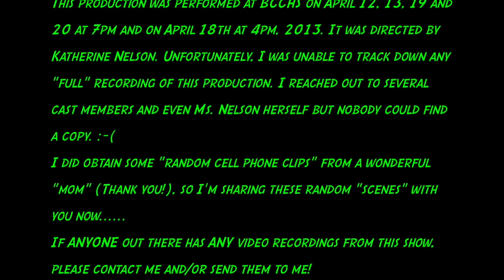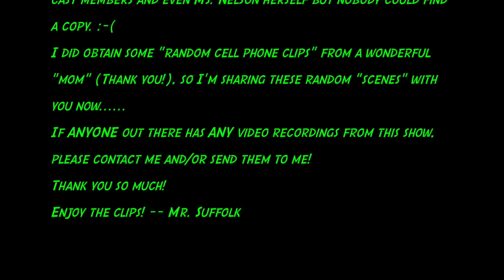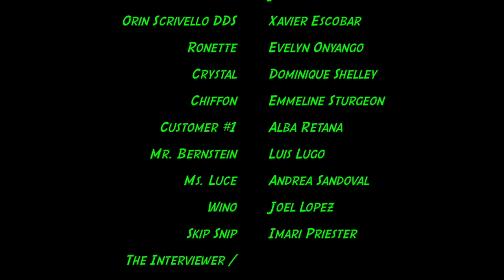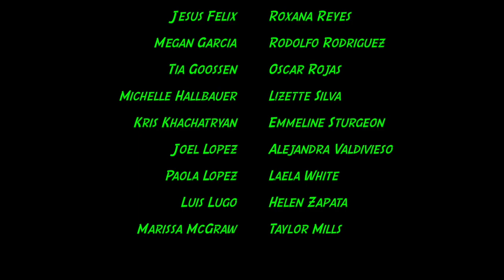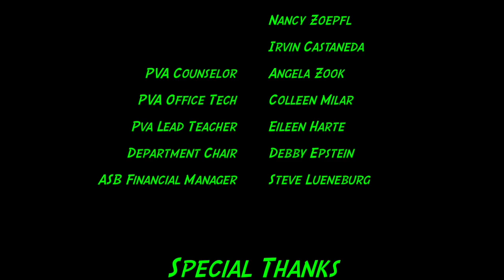BCCHS "Little Shop Of Horrors" Musical 4/20/13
These are "clips" of Birmingham Community Charter High School's production of "Little Shop Of Horrors" performed on April 19 & 20, 2013 at 7pm at the Sally Field Performing Arts Center. (If any of you out there have a FULL recording of this show...let me know in the comments below!). Directed by Katherine Nelson, Musical Director Michael Suffolk, Choreographer Bryan Mejivar & Luis Lugo, Band Director Donny Sierer, and Tech Director Frank Treece.